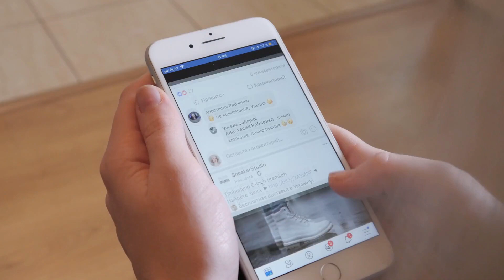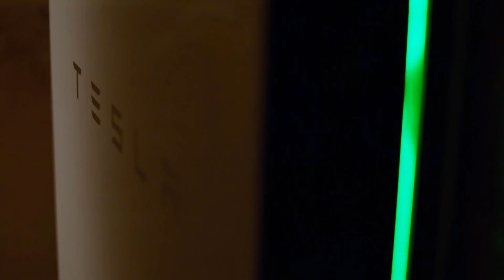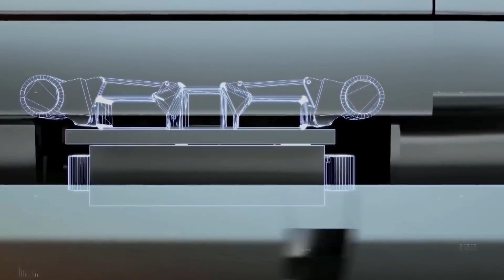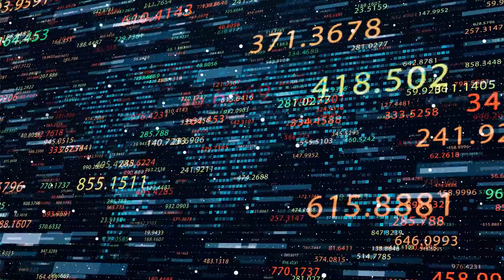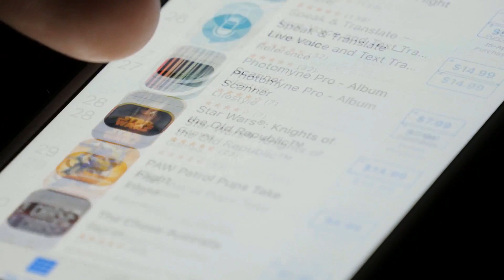Why Elon Musk is Important? | How Elon Musk is changing the World and Civilization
There are people like Jeff Bezos, Mark Zuckerberg, Bill Gates, and Steve Jobs who changed their respective industries.
And then there is Elon Musk who is trying to change the world and civilization as we know it.
In this video we will go through his companies and try to understand how they are shaping our future.

TimeStamps

00:00 Introduction
00:24 Why Elon Musk is so important
00:43 Elon Musk changing the world
01:16 Tesla
01:44 Solar City
02:23 The Boring Company
02:56 Hyperloop
03:21 SpaceX
04:29 Starlink
05:00 Open AI
05:29 Neuralink
05:57 Conclusion